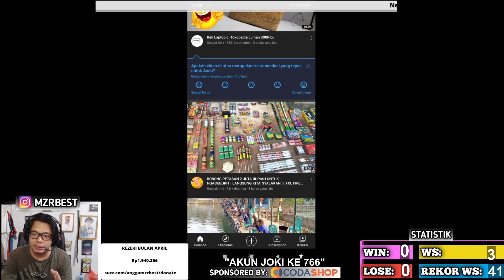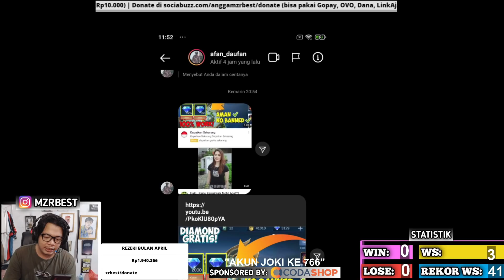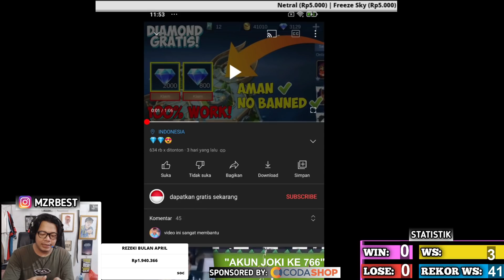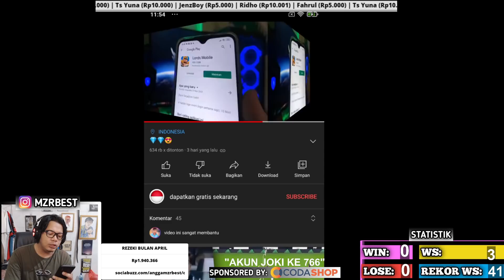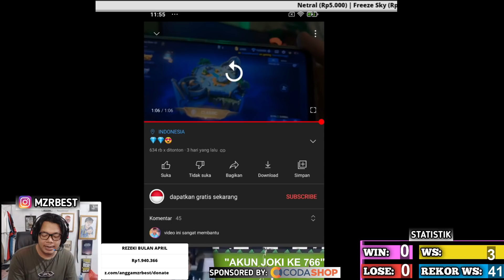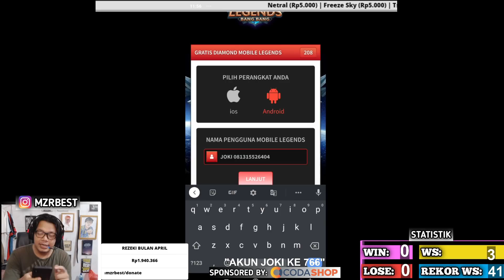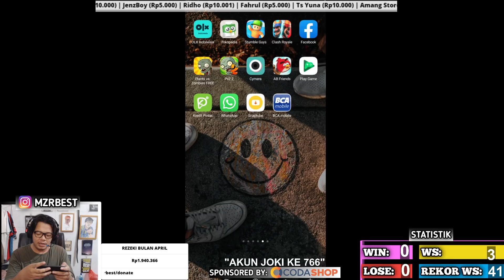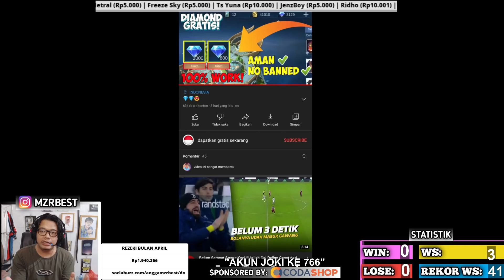MOONTON GAK SALAH ? 2000 DIAMOND GRATIS DI BAGI-BAGI !!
3. bank BCA 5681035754 a/n M IZZA RIZKI